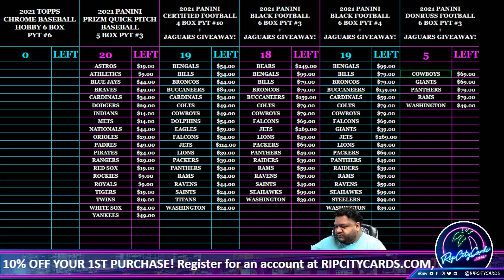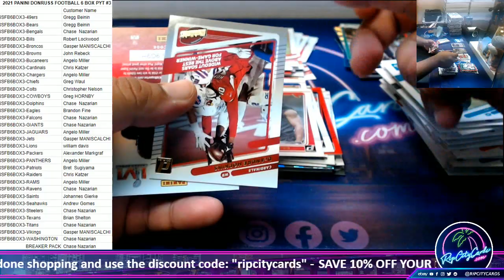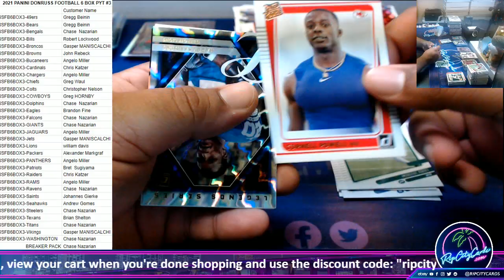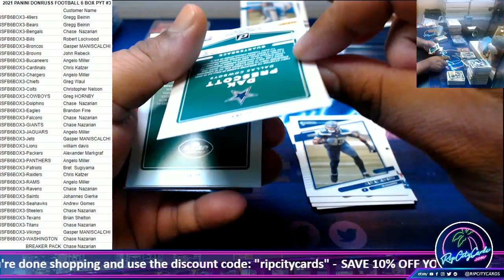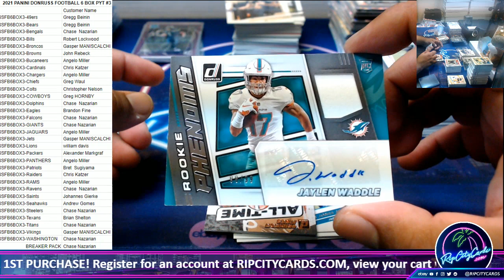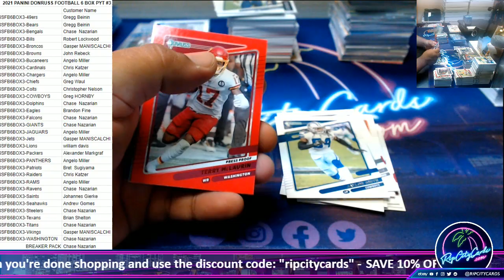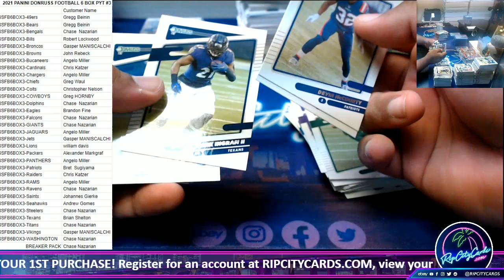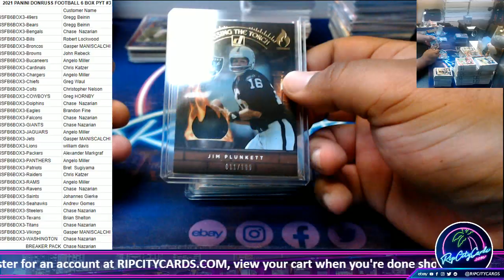2021 PANINI DONRUSS FOOTBALL 6 BOX PYT #3